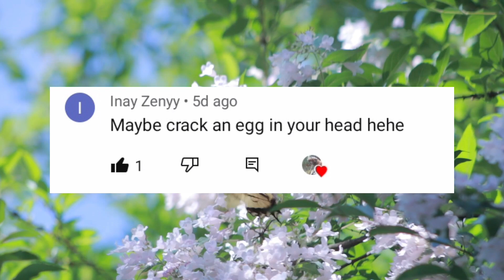Fireball || Schleich Skit (100 subscriber special) WATCH UNTIL THE END